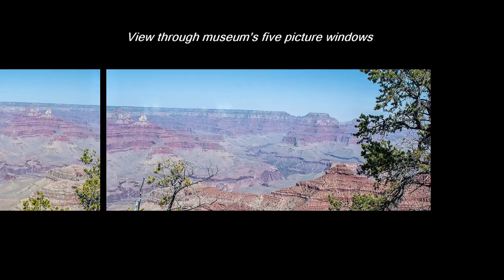Grand Canyon: Yavapai Point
The Grand Canyon's Yavapai Point: Come for the picture windows, stay for the sunsets. -- Near Tusayan, Ariz. (2022)

travel, vacation, us national park service, grand canyon national park, south rim, yavapai point, yavapai point geology museum, yavapai geology museum, yavapai museum of geology, cutaway, rock formation, colorado river, kaibab trail suspension bridge, sunset, albers, wes, becky